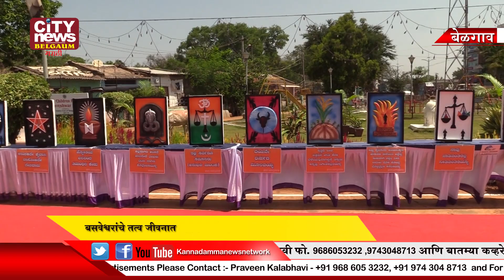basaveshwar jayanti celebrated in belgaum